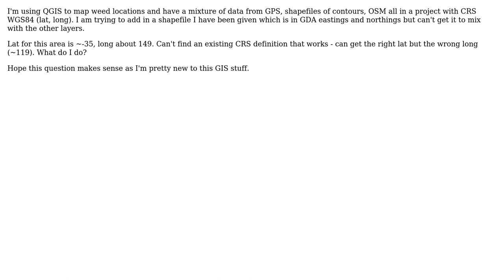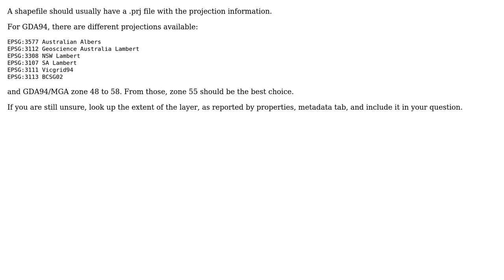GIS: Convert GDA eastings/northings to WGS84 lat/long in QGIS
With thanks & praise to God, and with thanks to the many people who have made this project possible! | Content (except music & images) licensed under CC BY-SA | Music | Images & others | With thanks to user weeder user nmtoken user AndreJ and the Stack Exchange Network Trademarks are property of their respective owners. You are responsible for your own actions.